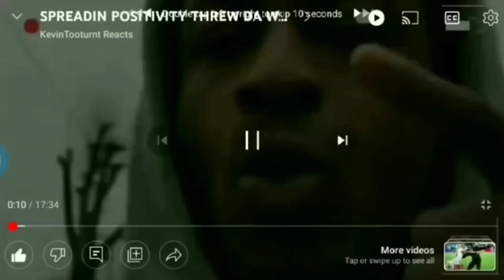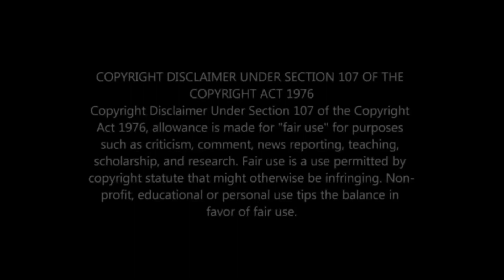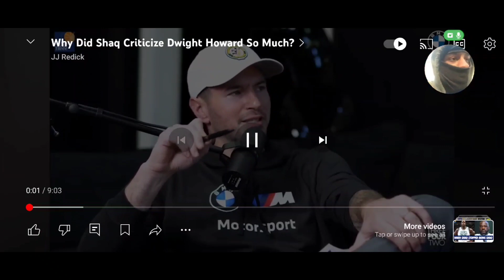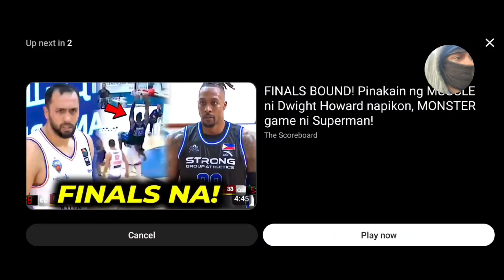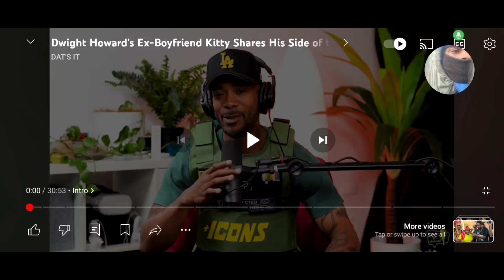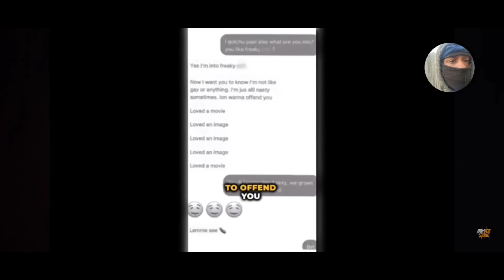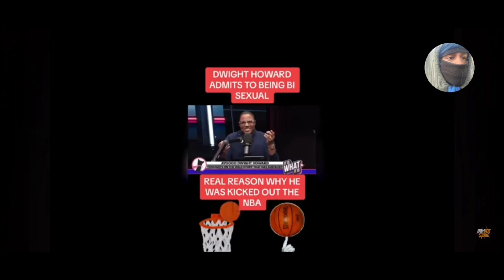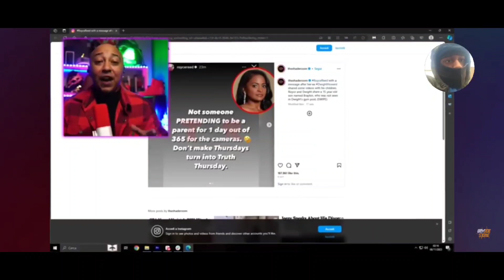DWIGHT HOWARD SAYS HE WANT BACC IN NBA AFTA G*Y ALLEGATIONS BUT IS IT BIGGA DAN BASKETBALL GANG💪🏾🔵